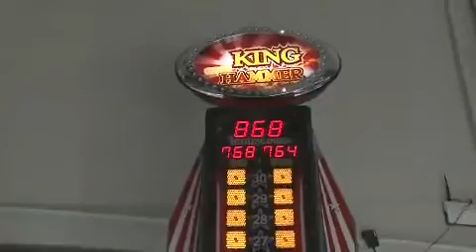Rolê com o Boris e Boris Casoy no Panico na Band 25112012